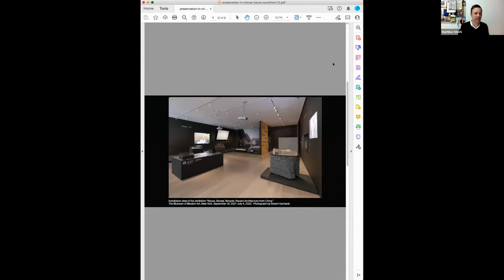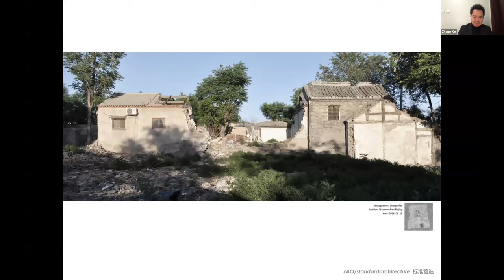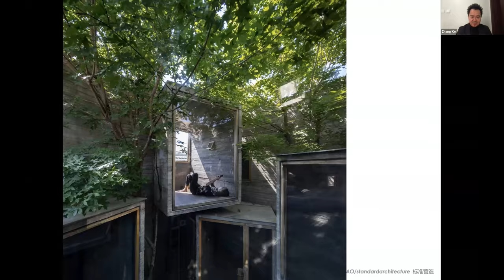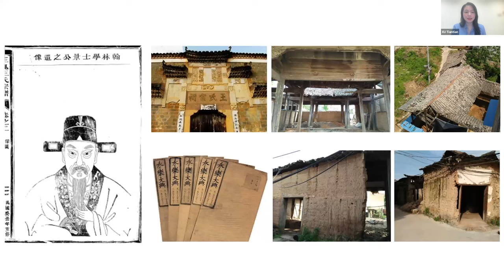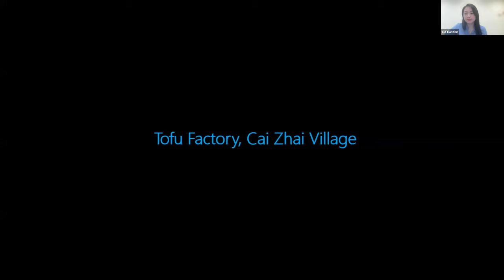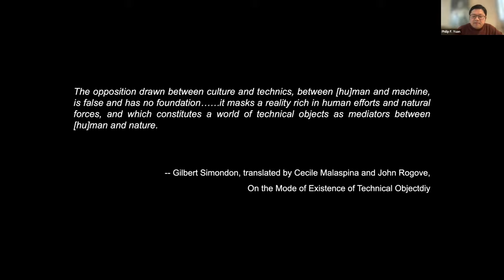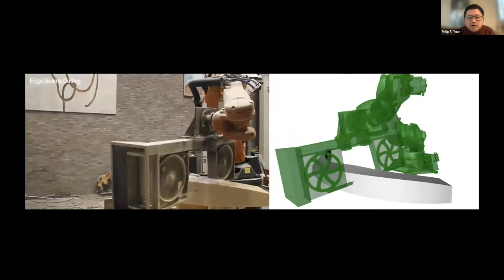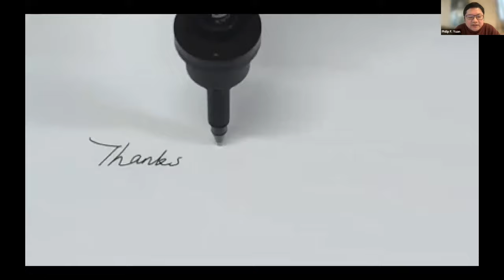Columbia GSAPP Event Series: 2022 Fitch Colloquium: Preservation in China’s Future: Day 1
2022 Fitch Colloquium: Preservation in China’s Future

The 2022 Fitch Colloquium critically examines how Chinese architects are engaging with preservation to imagine new forms of creativity and cultural relevance. The event is organized by the Historic Preservation Program at Columbia GSAPP in collaboration with the Museum of Modern Art in New York.

Named for the founder of formal preservation education at Columbia University and in the United States, the James Marston Fitch Colloquium became an annual event in 2000. In a day-long colloquium, students, alumni, and guests hear speakers and engage in discussion over current issues in preservation— attempting to discover and define the leading edge of the discipline.

00:00 Introduction
12:24 Panel Introduction by Martino Stierli
21:15 Presentation by Zhang Ke
38:17 Presentation by XU Tiantian
1:02:26 Presentation by Philip F. Yuan
1:23:50 Panel discussion moderated by Martino Stierli
1:54:03 Closing Remarks